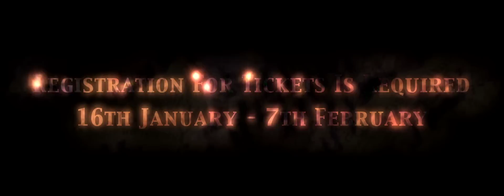Be part of the "Global Journey"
The ticket registration page is now open on the official website -- anyone hoping to secure a ticket for this year MUST REGISTER IN ADVANCE by February 7th 2013.

As ever, the festival's Belgian customers will be invited to purchase tickets in advance and will go on sale at 11AM CET on February 9th 2013, and at 5PM CET/4PM GMT/12PM EST/8AM PST on February 16th 2013 for the rest of the world.

Global Journey:

Due to the phenomenal demand in 2012 for the 17 available flight packages, the 2013 options have undergone a groundbreaking upgrade to unite over 120 cities across the world. 'Global Journey' will create an unprecedented travel experience never before attempted by any event in the world! Over 75 nationalities attended the festival last year, creating a unique and truly global atmosphere - in 2013 Tomorrowland has set its sights on uniting the planet for 3 unbelievable days.

This year in partnership with Brussels Airlines and their Star Alliance Partners flights from cities across the world including; Los Angeles, Seoul, Nairobi, Bogota, Tokyo, Johannesburg, Rio De Janeiro, Montreal, Sydney, Buenos Aires, New York and many more, will fly passengers to Belgium for the 3 day event.  Each plane will be decked out for the full Tomorrowland experience including special in-flight catering, Tomorrowland newspapers and much more.

Tickets for the flight and travel packages will go on sale at 5PM CET on February 9th 2013.

Tomorrowland 2013 event info:
Recreatiedomein De Schorre, Boom Belgium

Friday July 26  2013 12 h 00 tot 01h00
Saturday July 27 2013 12 h 00 tot 01h00
Sunday July 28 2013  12 h 00 tot 00h00

DreamVille July 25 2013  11 h 00